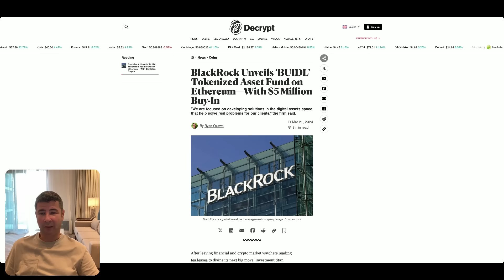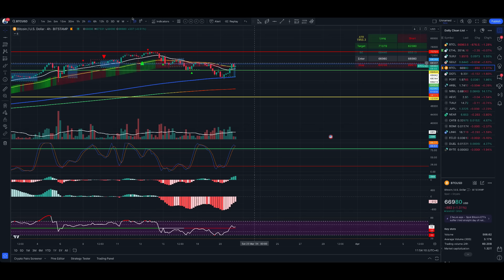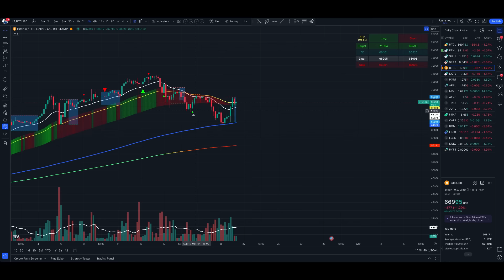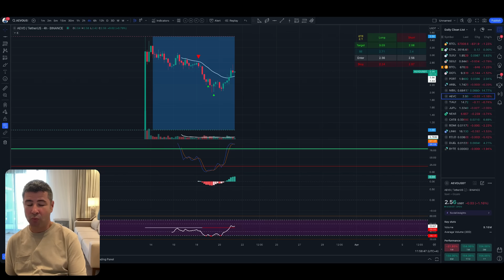Soc Soc Black rock isi face Moneda ! Este Bitcoin in Pericol ?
Cel mai tare eveniment Crypto din 2024 in Dubai 17 Aprilie

Pentru cei interesați să se alăture Binance, una dintre cele mai populare burse de criptomonede din lume, vă invit să folosiți link-ul meu de recomandare pentru a începe călătoria dvs. în lumea cripto.

În final, dacă luați în considerare deschiderea unui cont cu Bybit, o platformă de top în tranzacționarea cripto, puteți folosi link-ul meu de partener de mai jos. Bybit oferă o experiență prietenoasă utilizatorilor, atât pentru începători, cât și pentru traderii experimentați.

Vă mulțumesc că susțineți canalul meu prin utilizarea acestor link-uri. Sprijinul dvs. mă ajută să continui să ofer informații valoroase.